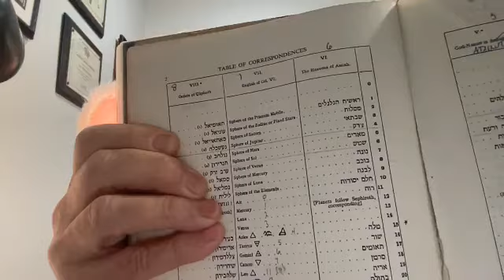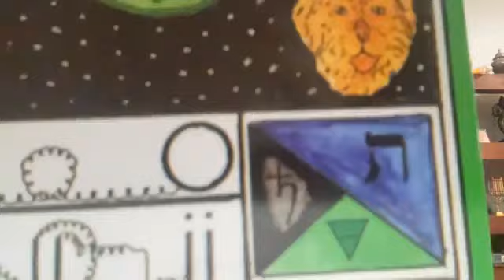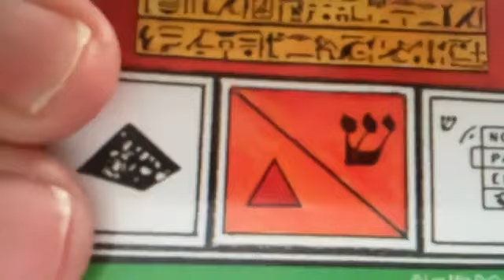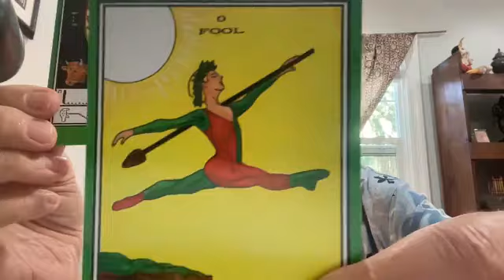Lon Milo DuQuette - Earth/Spirit